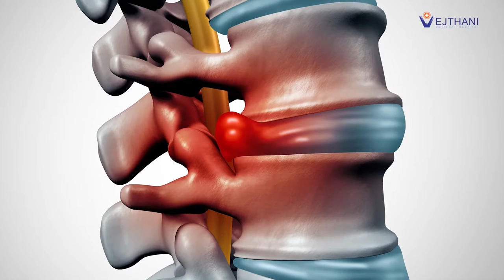ผ่าตัดกระดูกงอก ไม่ต้องทนเจ็บอีกต่อไป ลุกเดินได้ภายใน1วัน | โรงพยาบาลเวชธานี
ศูนย์โรคกระดูกและข้อ ชั้น 2 | โรงพยาบาลเวชธานี
อาคาร King of Bones โรงพยาบาลเวชธานี